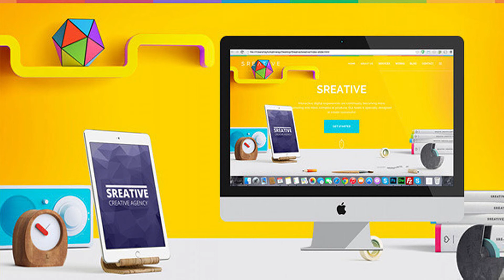Sreative | Digital Agency HTML Template | Themeforest Website Templates and Themes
SREATIVE | Digital Agency HTML Template has modern design and clean coded. Builded on most popular html-css framework BOOTSTRAP 3.3.4. Template can implament for all purpose of companies and freelancers. Amazing mockups and home page versions makes item more attractive and unique. As always responsive and retina ready.
 Last Update 27 January 17 Created 22 May 15 High Resolution No Compatible Browsers IE9, IE10, IE11, Firefox, Safari, Opera, Chrome Compatible With Bootstrap 3.x ThemeForest Files Included HTML Files, CSS Files, JS Files Columns 3 Documentation Well Documented Layout Responsive Tags agency, blog, freelance, fullscreen, gallery, html template, personal, photography, portfolio

download Sreative | Digital Agency HTML Template | Themeforest Website Templates and Themes